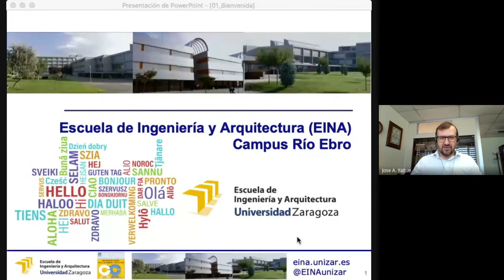Bienvenida Director EINA